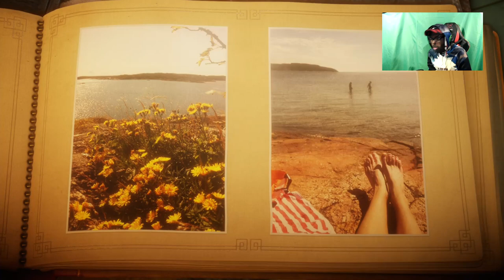Unravel Let's play 2 The sea Cold Wood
The sea chapter 2
Berry mire chapter 3
@TrueinfiniteGamer @Always MOORE Videos @NateUchiha @f1zz1c @akymbrothers1134 @TrueinfiniteGamer @JoannaCoolidge @Aaseann96 @Banasuki @mgkmoficial7377 @jeonccxx @Jimmy-Jx @vtyremix6133 @srhongo3913 @MrBigBoiChungus @xanthrya @xxxxDaniGirlxxxx